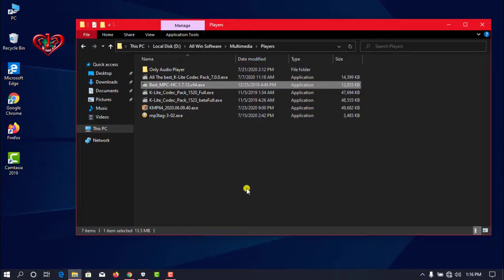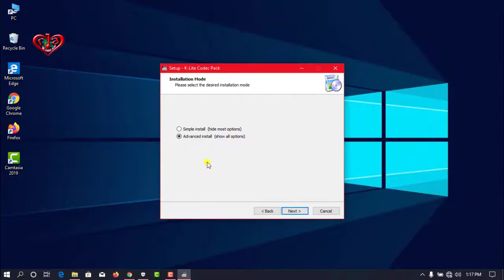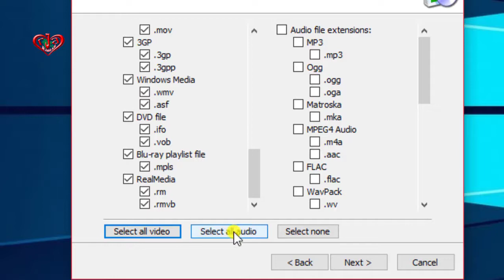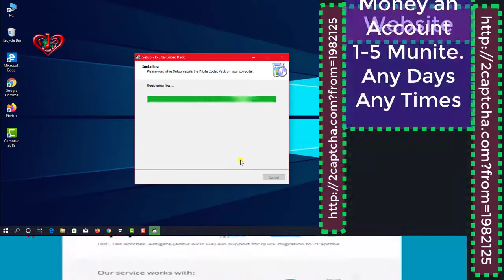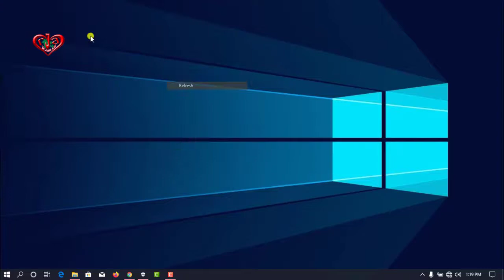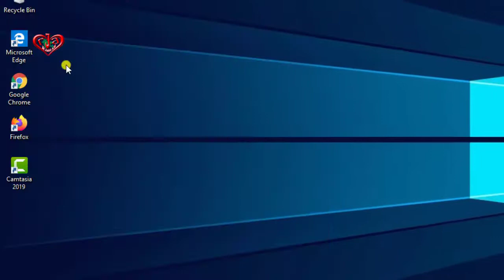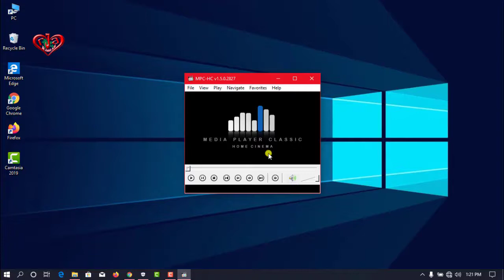Advance Mode Setup Media player classic for Supported all Audio and Videos